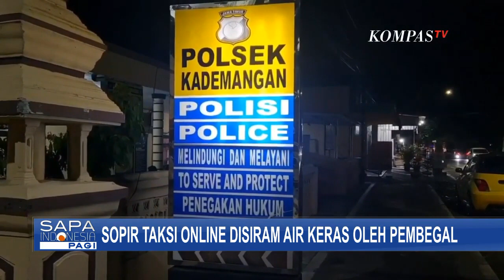Marak Begal Taksi Online, Bagaimana Menjamin Keamanan Sopir Taksi Online?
JAKARTA, KOMPAS.TV - Beberapa waktu belakangan, marak sopir taksi online kena aksi begal.

Bahkan dengan tega, pembegal membunuh sang sopir.

Seperti di Semarang, Jawa Tengah.

Berawal dari penemuan mayat di sebuah jalan, yang akhirnya terkuak.

Mayat tersebut adalah sopir taksi online yang diduga polisi, menjadi korban perampokan saat dini hari.

Pelaku juga diduga, melakukan pencurian dengan modus menjadi penumpang.

Aksi begal merajalela.

Kali ini bukan hanya pesepeda-motor yang terkena aksi perampokan dengan kekerasan ini, namun juga pengendara mobil, yakni taksi online.

Pelaku, bermodus menjadi penumpang.

Lalu bagaimana agar tak terjadi lagi kejahatan serupa?

Karena selama ini, penumpang atau pengguna, biasanya menjadi ''Raja'' bagi aplikasi online.

Bagaimana menjamin keamanan sopir taksi online?

Kompas TV membahasnya bersama Wakapolrestabes Semarang, Akbp Wiwit Ari Wibisono, Kriminolog, Adrianus Meliala, dan Ketua Umum Asosiasi Driver Online, Taha Syafariel.

Kompas TV
Independen | Terpercaya